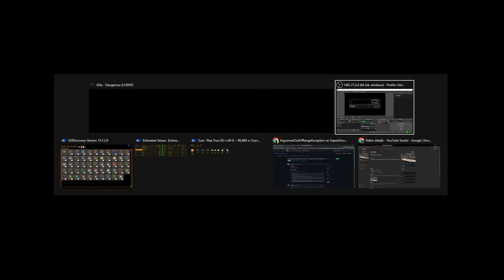Diving back down into the bubble (part 2)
Exploring a bit more way up above the galactic plane (+1500 ly), and then heading back to the bubble